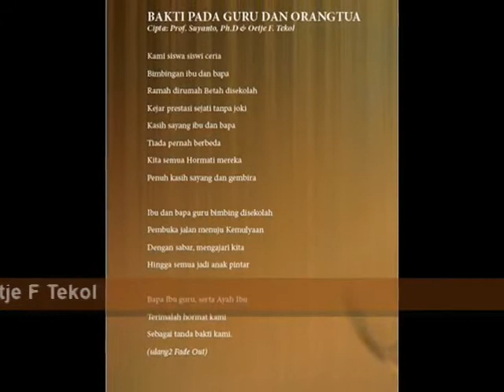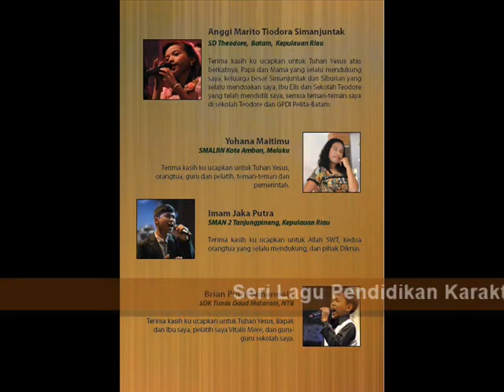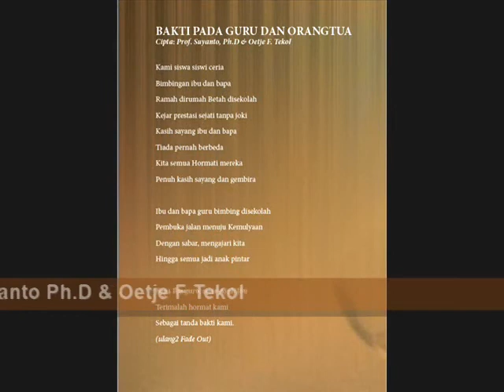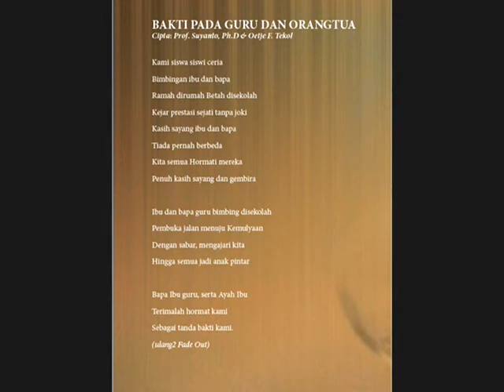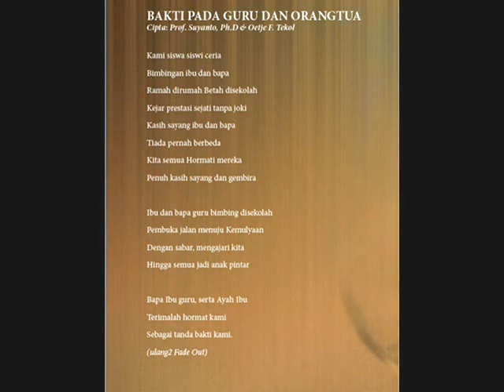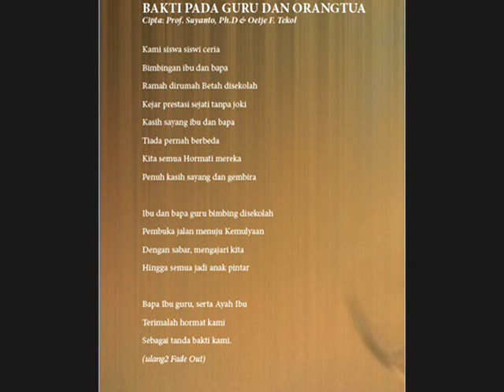JUARA FLS2N NYANYI LAGU PENDIDIKAN KARAKTER PROF. SUYANTO & OETJE F. TEKOL - BAKTI PD GURU & ORTU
BAKTI PADA GURU DAN ORANG TUA

Penulis lirik: Prof. Suyanto, Ph.D.
Aransemen: Oetje F. Tekol
Penyanyi: Seluruh Juara Lomba Solo Vokal FLS2N 2012
Produser: Kementerian Pendidikan dan Kebudayaan RI

Kami siswa-siswi ceria
Bimbingan ibu dan bapa
Ramah di rumah betah di sekolah
Kejar prestasi sejati tanpa joki

Kasih sayang ibu dan bapa
Tiada pernah berbeda
Kita semua hormati mereka
Penuh kasih sayang dan gembira

Ibu dan bapa guru bimbing di sekolah
Pembuka jalan menuju kemuliaan
Dengan sabar, mengajari kita
Hingga semua jadi anak pintar

Bapa ibu guru serta ayah ibu
Terimalah hormat kami
Sebagai tanda bakti kami